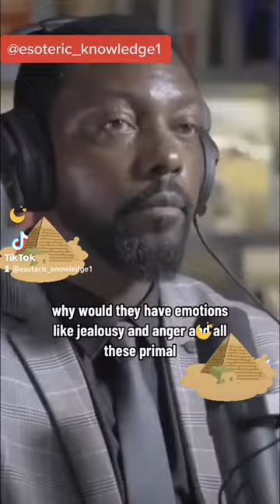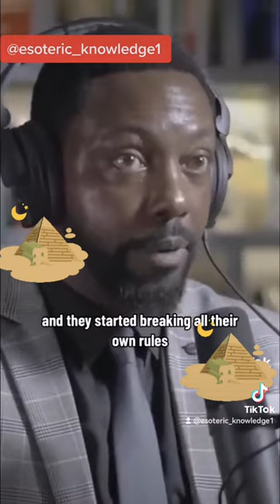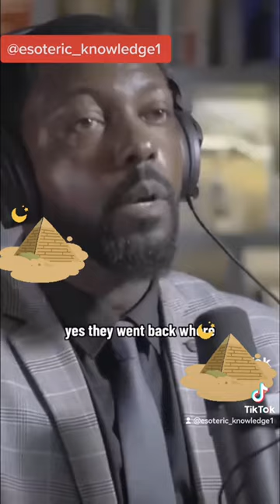Billy Carson, On the primal Nature of the Anunnaki.